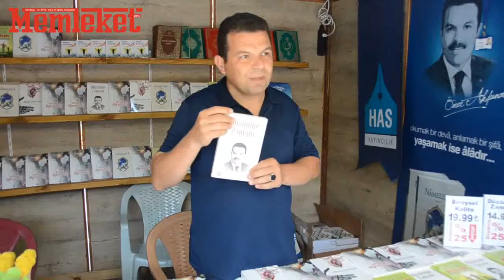Yayınevleri Sivas’ı sevdi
Sivas 7’inci kitap fuarında faaliyet gösteren yayın evleri Sivas’tan memnun.Sümeyra DENİZ

Sivas Valiliği ve Sivas Belediyesi başta olmak üzere çeşitli kamu kurum ve kuruluşlarının desteğiyle 4 Eylül Sivas Kongresi yıldönümü etkinlikleri kapsamında hazırlanan 7’inci Sivas Kitap Fuarında yayınevleri oldukça memnun.

Yedi kalem yayınları olarak fuara katıldıklarını ifadede Ömer Akpınar fuarla ilgili olarak, “Sivas kitap fuarı güzel kent merkezinde yapılmış çok güzel düşünülmüş, ayrıca otantik bir hava verilmiş bunların olması oldukça güzel halk gezerken aynı zamanda kültür hizmetlerinden de yararlanmış oluyor bu yönünü iyi tasarlamışlar Valilik ve il özel idaresine teşekkür ediyoruz yayın evleri olarak.  Sivas’ta yapılan kitap fuarına ilk kez katıldığını kaydeden Akpınar,  bundan sonra her yıl katılmayı düşünüyorum çünkü çok beğendiğim bir fuar oldu. İnşallah daha da güzelleri ile karşılaşacağız” dedi.

Geldikleri ilk gün kalacak yer konusunda sıkıntı yaşadıklarını kaydeden Akpınar bu sorunla ilgili düzenlemeler yapılmasını talep etti, “Sadece konaklama adına bir sorun yaşadık, yazarların gelişi gidişi onlarla ilgili bir talihsizlik yaşadık 4 Eylül kongre kutlamaları zamanına denk geldiği için konaklama problemi yaşadık bununla ilgili bir düzenleme yapılabilirdi yer bulmakta çok sorun yaşadık ilk gün ikinci gün bulabildik. Bu konularda düzenleme yapılırsa daha güzel olacağına inanıyorum” ifadelerine yer verdi.

 Kitap fuarında Sivas’ın yöresel ürünlerinin de tanıtılması gerektiğini kaydeden Akpınar, “ Diğer bir konu ise stant sayısı arttırılabilir meydan geniş, daha fazla katılım sağlanabilir biraz sınırlı tutulmuş gibi geldi bana bu harika ve geniş bir meydan müsait bir yapısı var.  Bu arada Sivas’ın yöresel ürünleri de bu vasıta ile tanıtılabilir diye düşünüyorum” şeklinde konuştu.